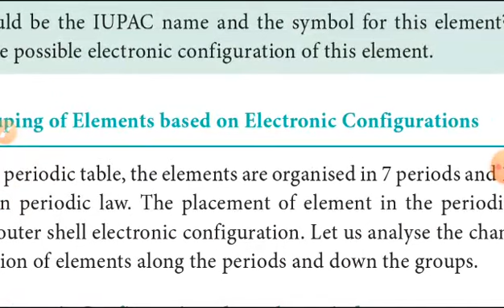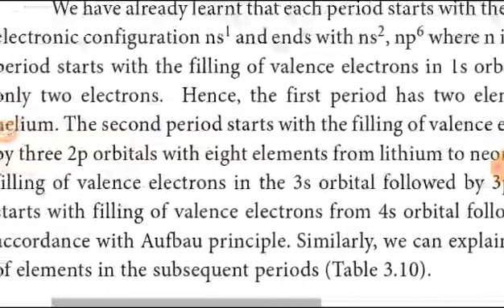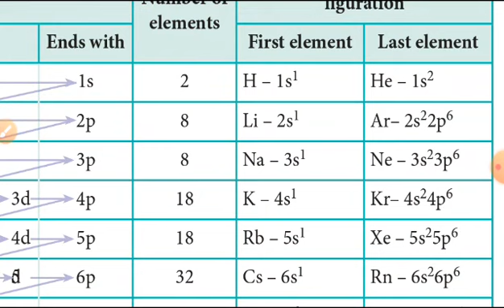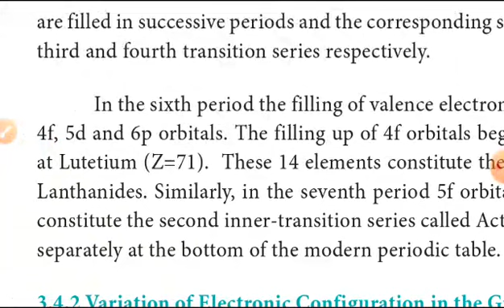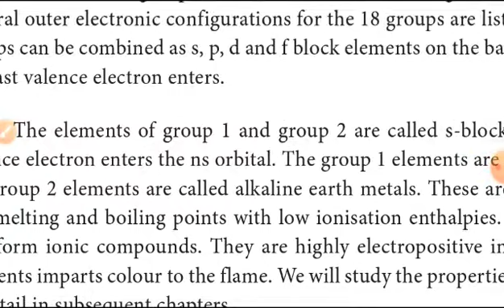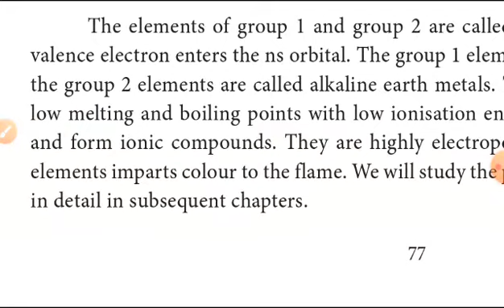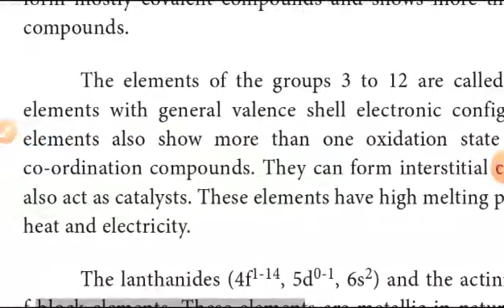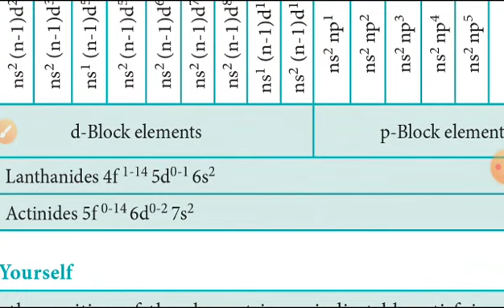11thchemistry unit3 Periodic classification of elements explain in tamil(grouping of elements) (3)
11th chemistry unit 3 part 1

11th chemistry unit 3 part 2

11th chemistry unit 1 part 5

11th chemistry unit 1 part 6

11th chemistry
11th chemistry unit 3
11th chemistry periodic classification of elements
11th chemistry unit3 grouping of elements
11th chemistry unit 3 variation along period and group
11th chemistry unit 3 explain in tamil